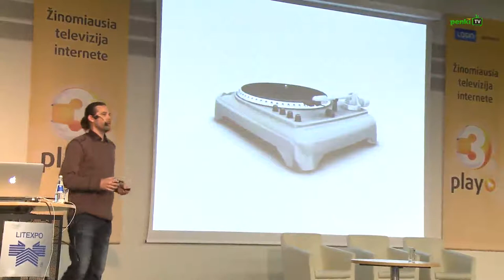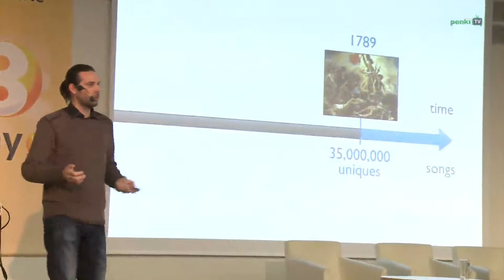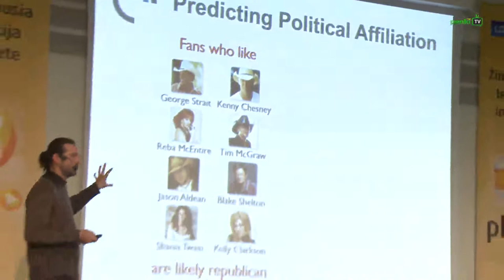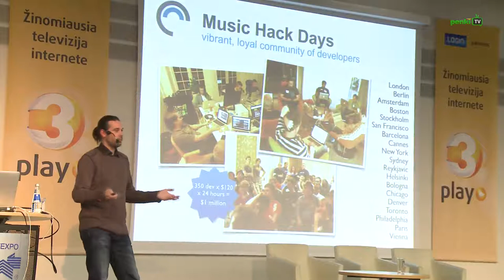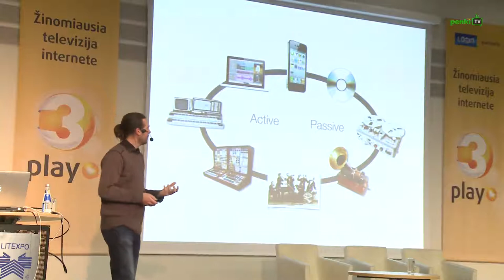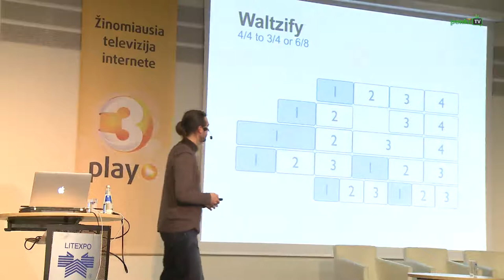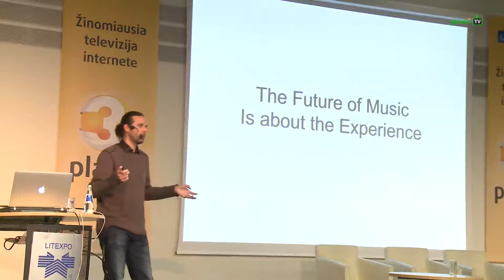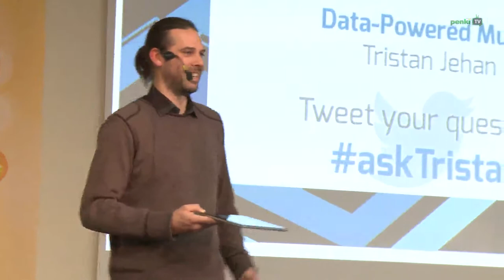Data-Powered Music [EN] - tv3 play 1d 14h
Announcement at LOGIN 2014.

Speaker - Tristan Jehan
The Echo Nest, Co-Founder & CSO